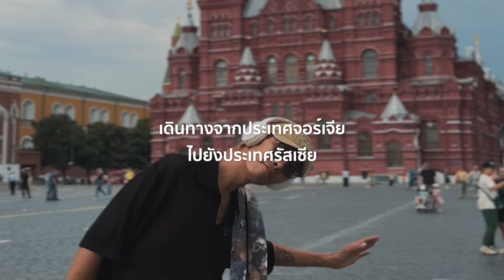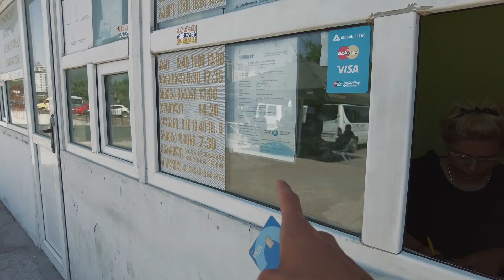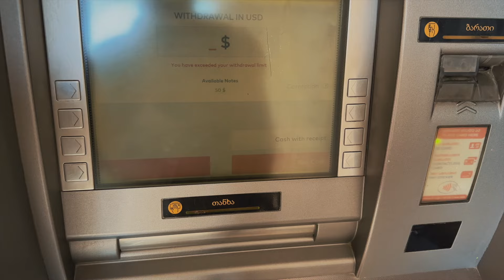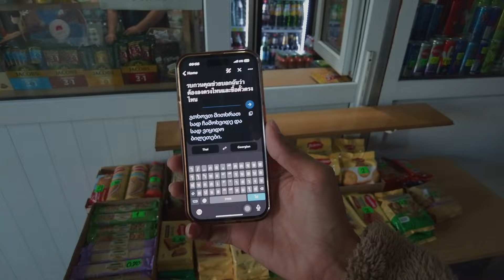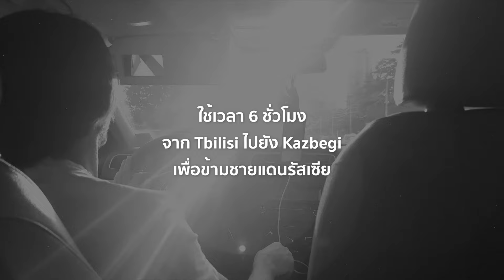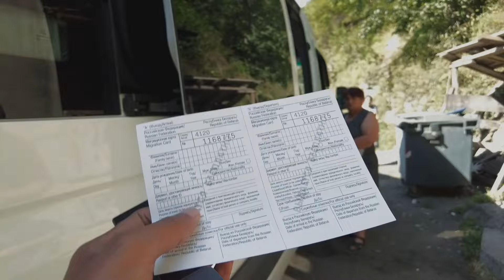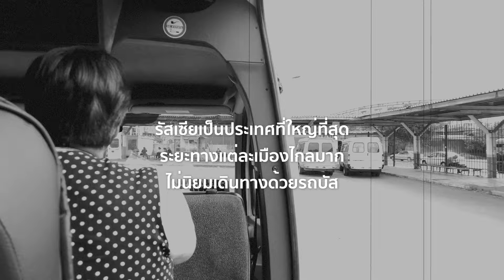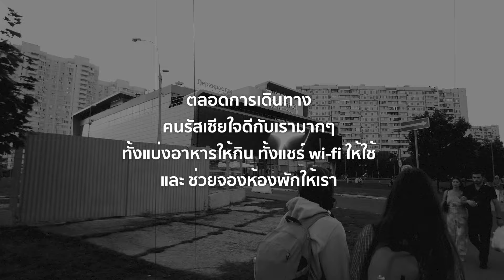🇷🇺 K-LOG 30 | Russia EP.1 นั้งรถ 30 ชั่วโมง…จากจอร์เจียไปรัสเซีย คนเดียว !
คลิปนี้ข้าวจะเดินทางจากประเทศจอร์เจีย ไปยังประเทศรัสเซีย ด้วยรถตู้และรถบัส เดอนทางรวม 30+ ชั่วโมง ข้ามจากเมือง Tbilisi ไปยังเมือง Vladikavkaz แล้ต่อรถบัสไปยังเมือง Moscow เมืองหลวงของประเทศรัสเซีย เดินทางคนเดียวแบบไม่มีอินเตอร์เน็ต

ตลอดการเดินทางค้นพบว่าคนรัสเซียใจดี และ นิสัยดีกว่าที่จินตนาการไว้พอสมควร ทุกคนพร้อมให้การช่วยเหลือ แบ่งปันอาหารให้ตลอดการเดินทาง เป็นทริปที่คุ้มค่าที่ตัดสินใจเดินทางไผในครั้งดี รัสเซียก่อนตายต้องได้ไปสักครั้ง แล้วจะหลงรัก บ้านเมือง ผู้คน ของประเทศนี้แน่นอน

ขาตั้งโทรศัพท์ถ่ายรูปตัวเอง
ที่ข้าวชอบใช้ไปเที่ยวคนเดียว
ไม้เซลฟี่ L18 Selfie Stick
ยืดได้ถึง 1.8 เมตร  มีรีโมทบลูทูธ
กดสั่งได้ที่ลิงค์นี้เลยครับ ❣️

Shot on | iPhone 14 Pro, DJI Pocket 2
Edit on | Final Cut Pro X
Track |
Location |